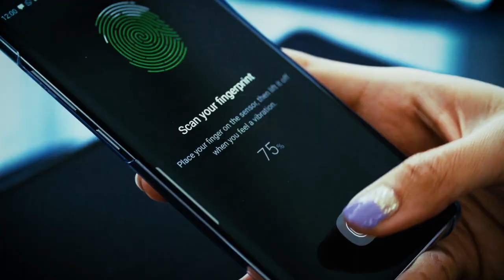STI Prevention PSA - Female | Worcester County Health Department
The Worcester County Health Department offers a variety of reproductive and sexual health services, including but not limited to:
- STI testing and treatment
- Female and Male exams
- Pregnancy Testing
- Birth Control